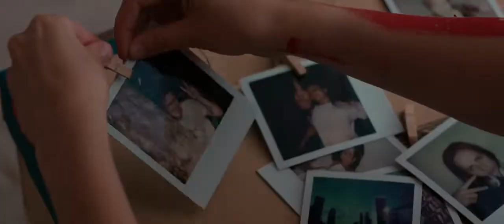ADULTING -- ANIA GAUER & JULIEN GAUTHIER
Marion has just moved to the German side of the French-German border to follow her boyfriend - Lukas - who recently got a spot in a theater company. On the day of her 28th birthday, Lukas surprises Marion by proposing to her. Aged now 29 and 28, they have been together for three years and are the happy owners of a brand new house - all the ingredients are gathered to become adults and commit - or so they thought.